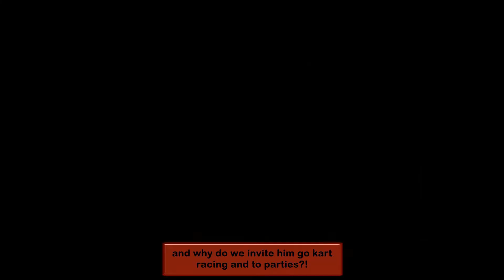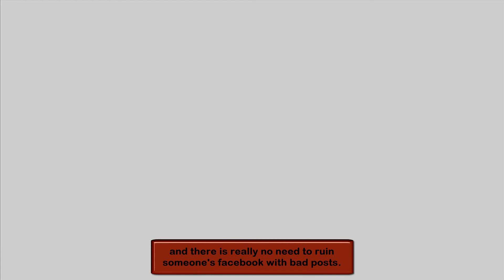Mario & Luigi: Partners in Time [Part 20] Bowser Gets Shroob Breath!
So I am back at Peach's Castle in the present, I go to the toad shop and I learn the final 2 abilities in the game and then Bowser pays a visit for a classic princess kidnapping and he get Shroob Breath. Part 20 enjoy! Game made by Alpha Dream and published by Nintendo.